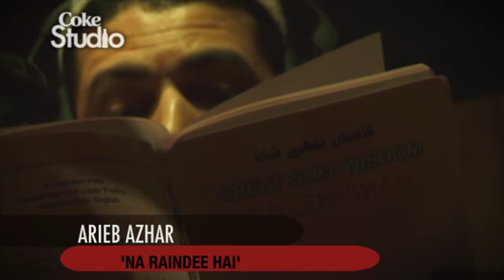Na Raindee Hai, Arieb Azhar - BTS, Coke Studio Pakistan, Season 3 Coke Studio